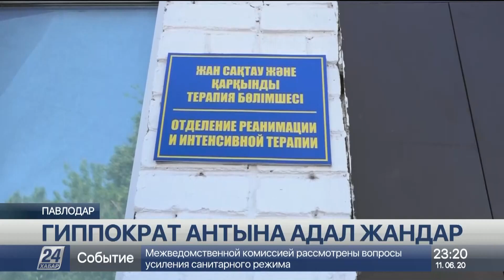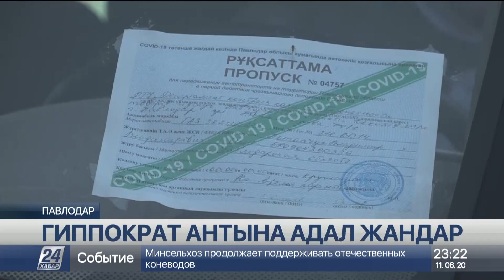Павлодарда ақ халаттылар коронавируспен күресте алдыңғы шепте жүр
Ертіс өңірінде осы бірер күнде тоғыз науқас коронавирустан жазылып шықты. Олардың ішінде ауыр халде болғандары да бар. Осы тұста тынымсыз еңбек етіп жүрген дәрігерлердің жұмысы аса жауапты.